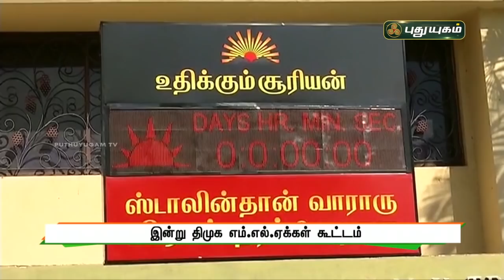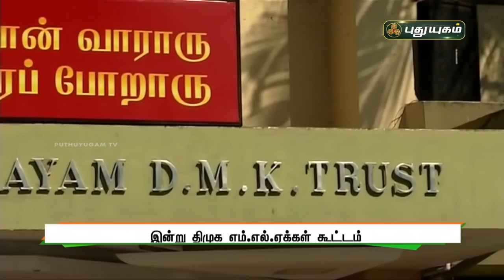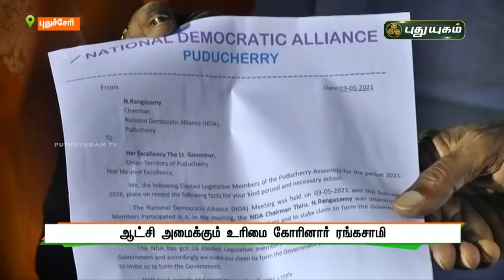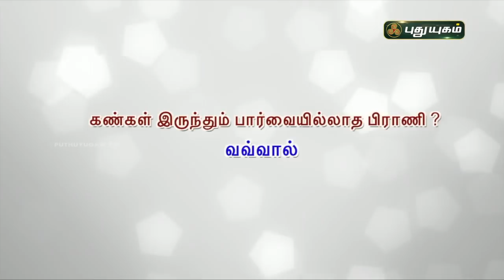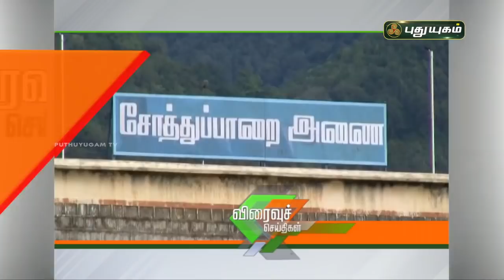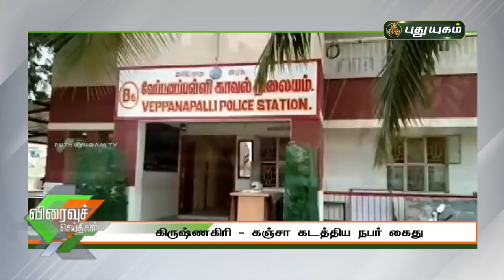புதுயுகம் விரைவுச் செய்திகள் | 10 AM Speed News | 04/05/2021